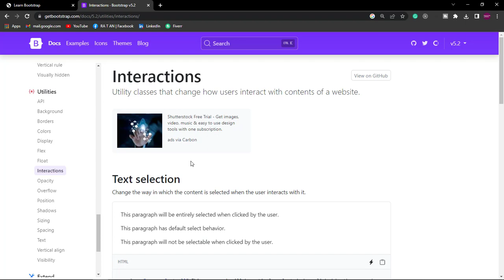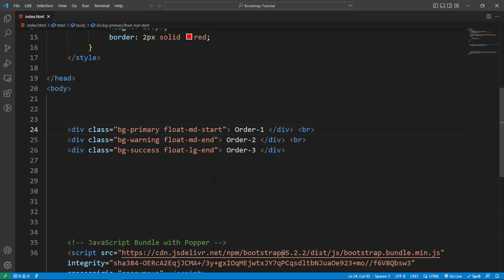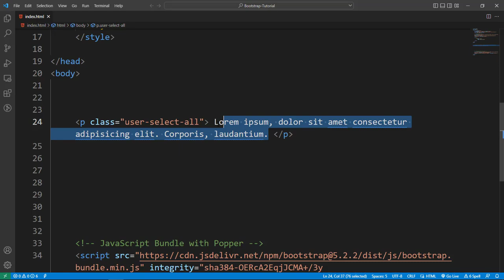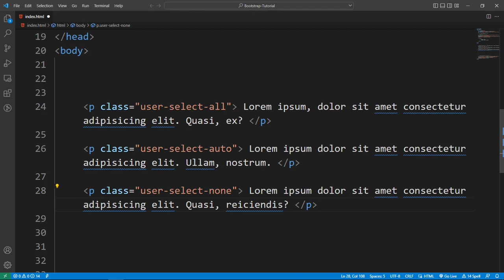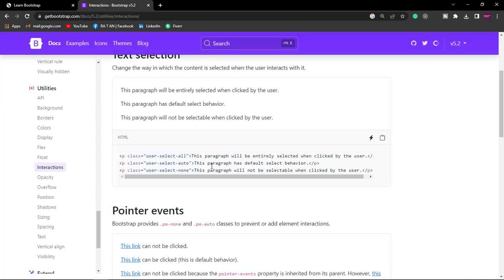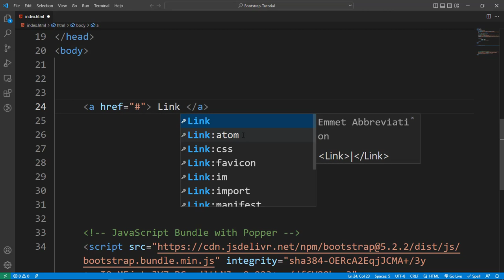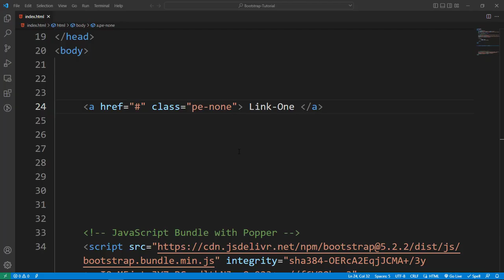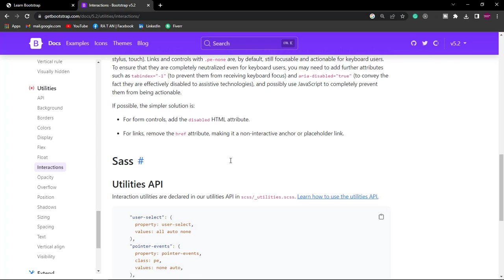interactions of bootstrap with text selection or pointer events bootstrap tutorial full course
In this video we have shown Bootstrap 5 interactions related to Text selection or Pointer events.